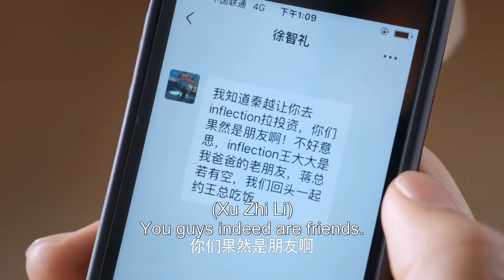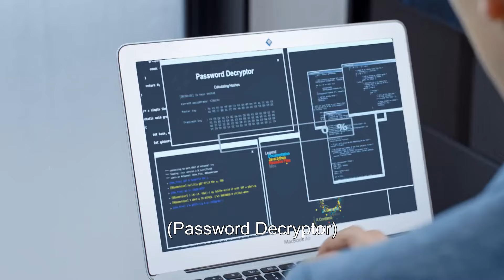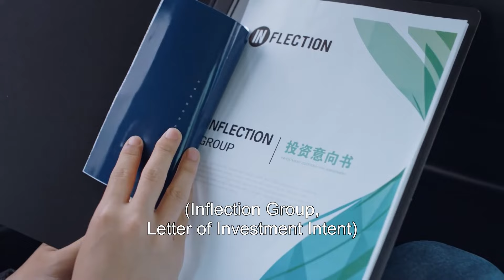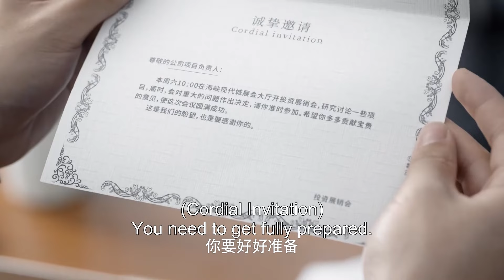心机男抢走男主的投资，男主用一招获得总裁赏识，拿到千万投资！|中国电视剧 Chinesedrama